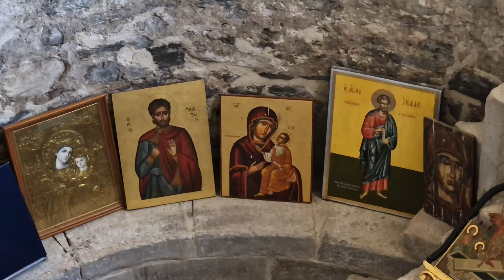Parikia | Paros, Greece ► Video guide, 8 min. | 4K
Parikia is the capital of Paros island and it was built on the same site where the ancient city and capital used to stand. It is one of the most typical Cycladic settlements as it is distinguished by its narrow cobbled paths, the old churches, the small shops and the houses in blue and white. Parikia is today one of the most popular and busiest spots on the island, as its cafeterias and restaurants along the waterfront attract many visitors. The town is built amphitheatrically around the port and has a typical Cycladic architecture, with whitewashed cubic and flat roofed houses with spare architectural lines and coloured wooden doors, windows and balconies. On the entrance of the port, a superb whitewashed windmill welcomes the visitors and constitutes the trademark of Paros. Livadia beach is the closest beach to Parikia.

Timecodes:
0:00 - Intro
0:16 - Parikia
4:17 - Paros Byzantine museum
6:17 - Livadia beach
7:19 - Martsello beach
7:52 - Krios beach
8:20 - Outro